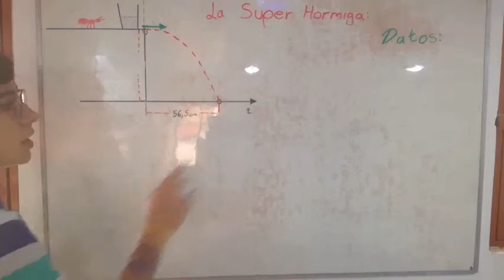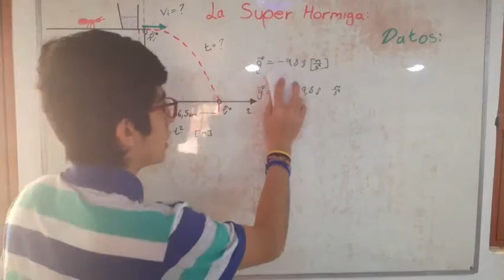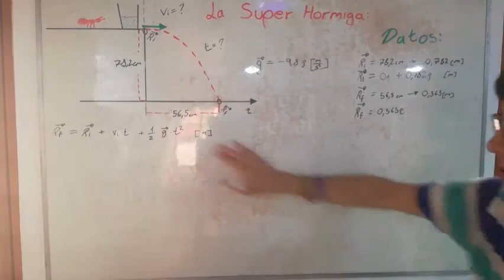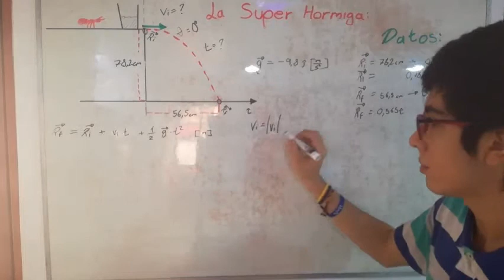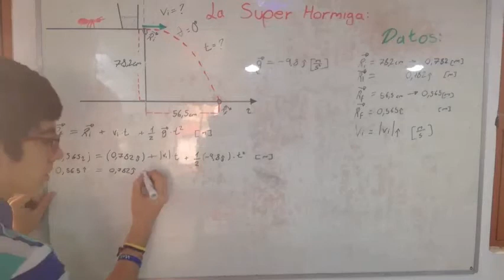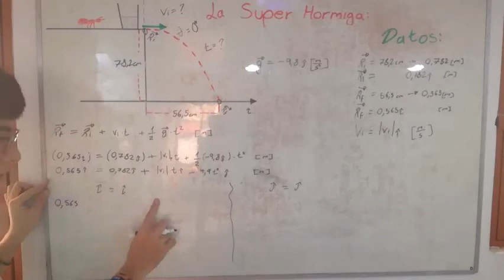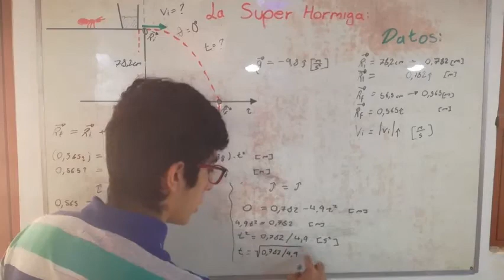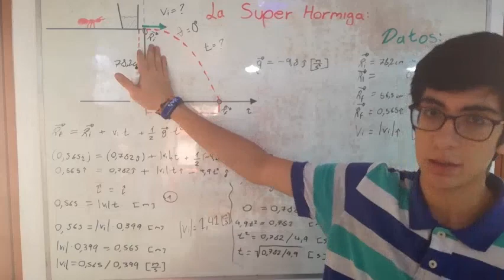LA SUPER HORMIGA2